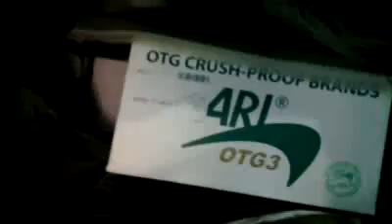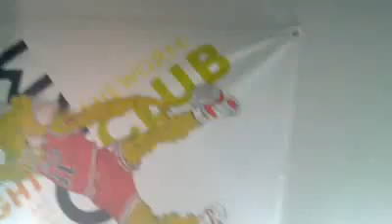Live Mobile Stream Flightclub NYC Green St. by Carlos Sanchez